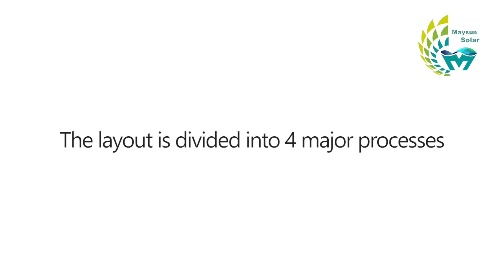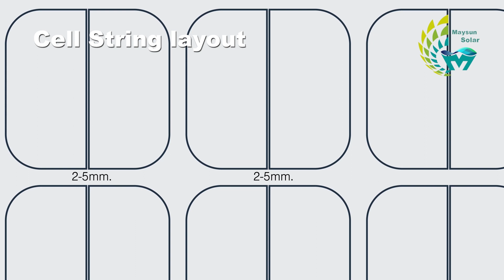What is solar cell layout industrial manufacturing in PV module factory? | Maysun Solar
Layout process in pv module manufacturing is the key operation which decide how pv cells work in practice? About solar panels, different cells layout comes to its advantages and disadvatages to meet the needs of different uses. By the way, a quality solar panel need several precised machines and a certain scale of production plant. In today’s video, let’s visit in Maysun Solar factory and learn some of the production knowledge behind PV modules.

What is Battery cell layout industrial manufacturing in PV module factory? | Maysun Solar

【Global】
Address: Room 503-504, Building10, Cross-border Town Business center, Hangzhou, Zhejiang, China

【Deutschland】
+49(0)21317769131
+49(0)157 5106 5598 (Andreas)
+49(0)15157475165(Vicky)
Address: Stresemannallee 4B, 41460 Neuss, Germany

【Italia】
Address: Via Salutati 7, Milano, Italia

【Polska】
Address: Ul Pandy 24,02-202 Warszawa, Poland

【France】
Bureau :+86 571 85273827 (Bureau)

【Nederland】
Address: Grevelingenhout 45,4311NL, Bruinisse, the Netherland

▼ Video Catalog ▼
00:00 Begining
00:21 Previous Review
01:08 Cell strings layout
02:30 Busbar welding
03:07 Glue fixing
04:02 Backplane & EVA layout
04:50 Conclusion

▼ Some Other Videos You May Interested！！！ ▼

▼ Maysun Solar’s Guarantee ▼
Maysun Solar are able to provide customers with a 15-year product warranty and a 25-year performance guarantee, allowing them to enjoy green and clean energy.